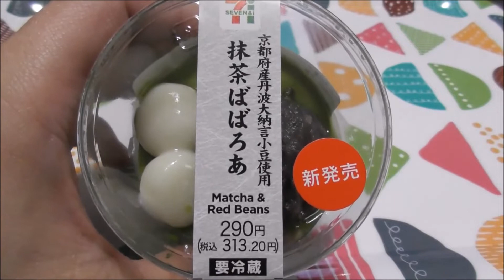【コンビニスイーツ】京都府産丹波大納言小豆使用 抹茶ばばろあ《セブンイレブン》【咀嚼音/ASMR】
セブンイレブンの抹茶ババロアです。